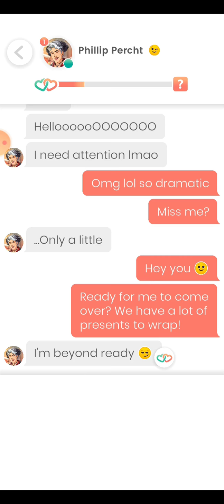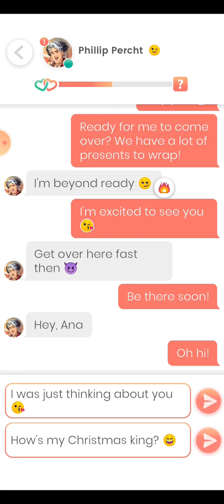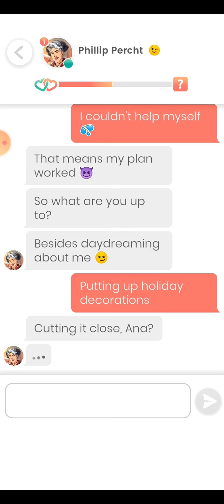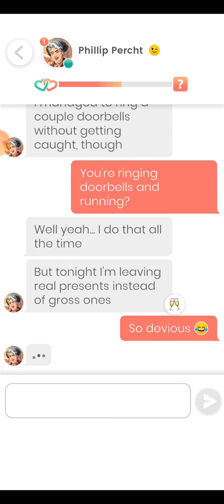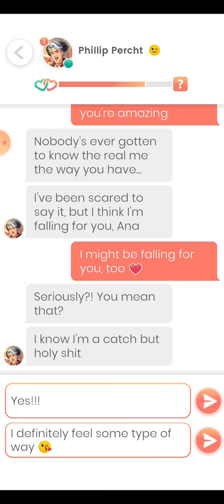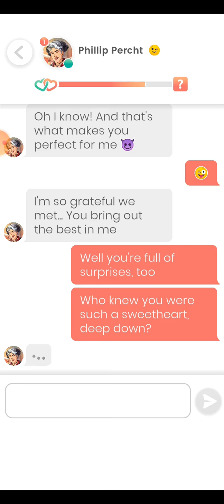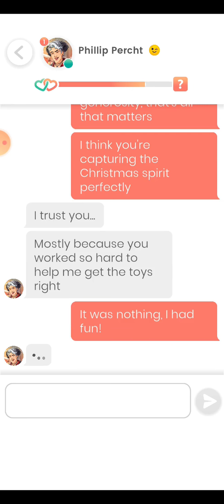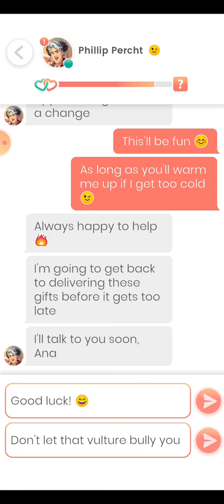Phillip Percht #10 -11 💎 Lovelink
0:00 Part 10
13:17 Part 11

Trying to figure out this "Christmas" thing everyone is so obsessed with. I'm a bit unconventional but I promise, you'll never be bored when I'm around. I've always wanted to kiss someone under the mistletoe- wanna be my first?